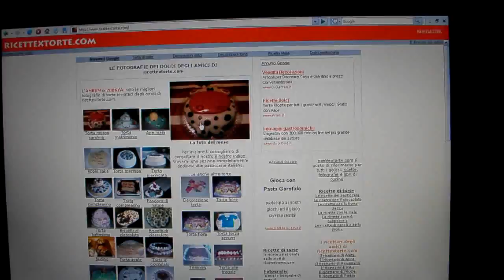ricettextorte.com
- Dolci fotografie di torte e tantissime cose golose. Tutta la cucina italiana dolce.
Italian cakes and more from italy.